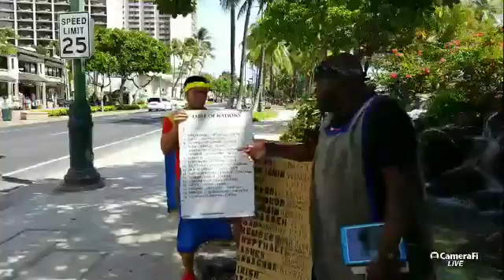GMSHAWAII LIVE CAMP JULY-29-2018 (GMSHAWAII)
THE SO CALLED NEGRO, LATINO AND NATIVES OF NORTH, CENTRAL AND SOUTH AMERICA AN CARIBBEAN ISLAND ARE THE TRUE BIBLICAL ISRAELITES OF THE BIBLE. (if this word resonates with your spirit and you dont look so called negro,latin or native we are scattered/mixed with in all other nations on the earth